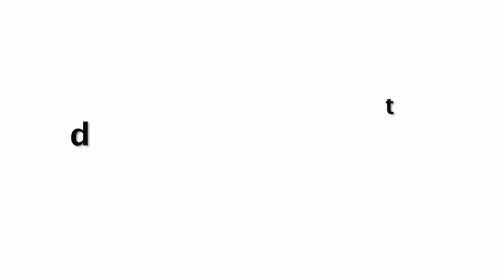Fittness Icon Vidyut Jamwal Launched SRA Pilates Fitness Studio In Mumbai Today